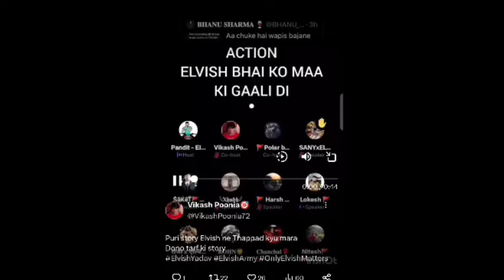Reality Behind Elvish slapped Munawar fan in public restaurant, Elvish Break Silence on Big fight!